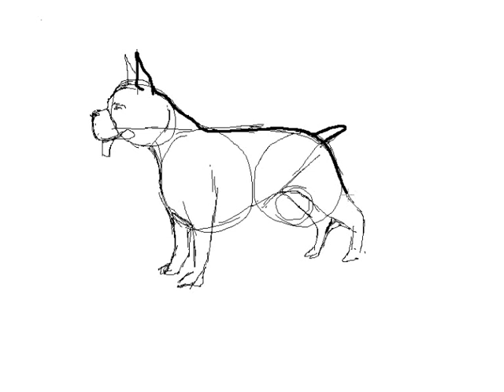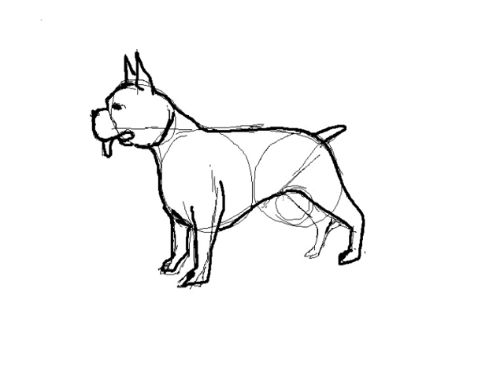Como dibujar un perro boxer paso a paso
Con este vídeo podrás aprender a dibujar un perro raza boxer fácilmente partiendo de unos simples círculos que forman la estructura del cuerpo del perro. Espero que te guste.